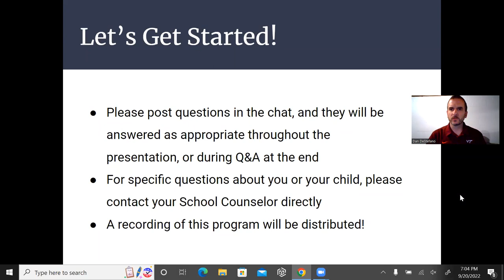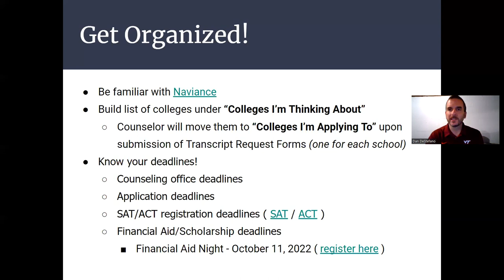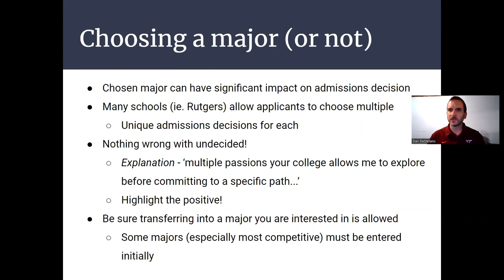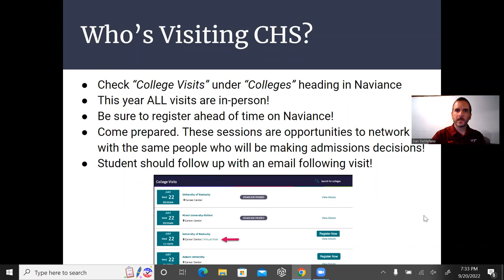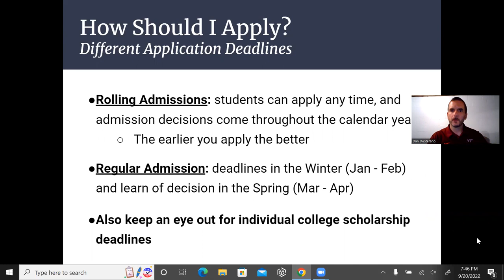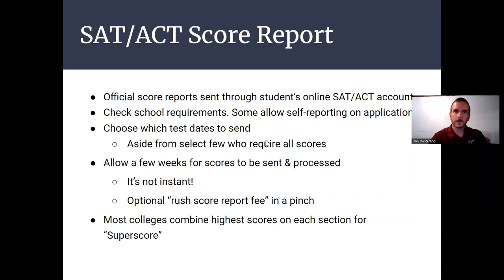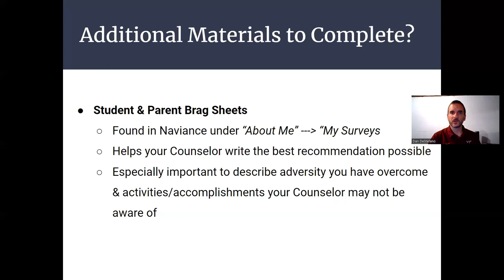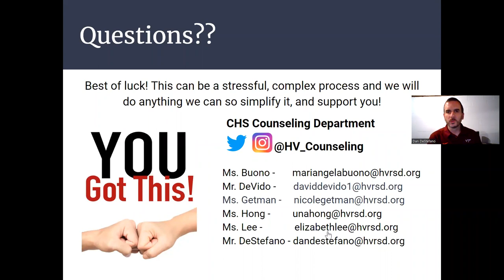Senior Planning HVCHS Night Class of 2023